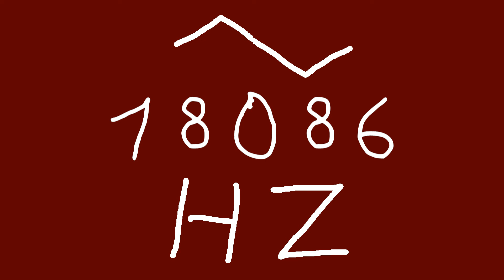18086 hz triangle